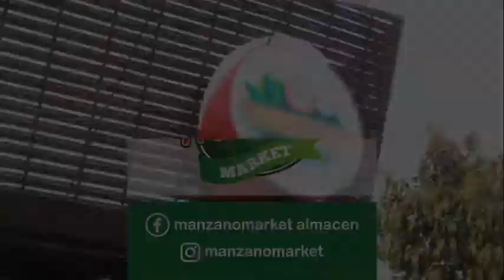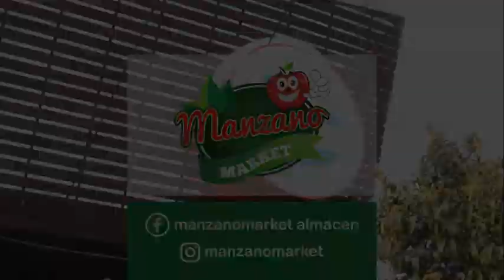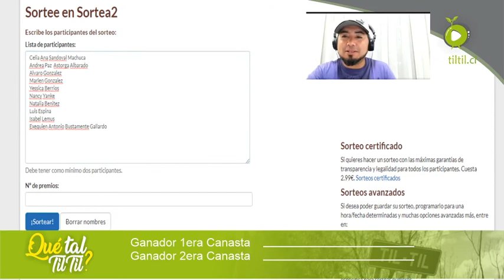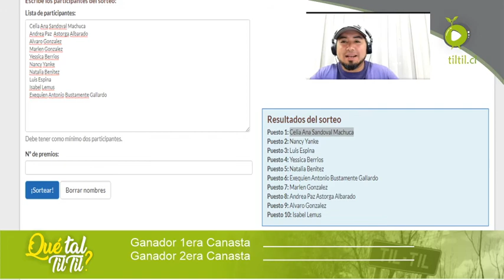Qué Tal Tiltil? LIVE - TvoTiltil - Cesar Villagra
29 Marzo 2020
Programa de conversación, en este capítulo hablamos con el. Sociólogo Cesar Villagra sobre los efectos de la pandemia más allá de lo sanitario.